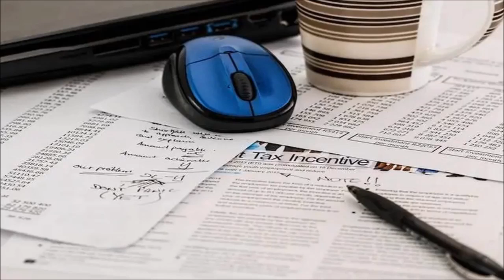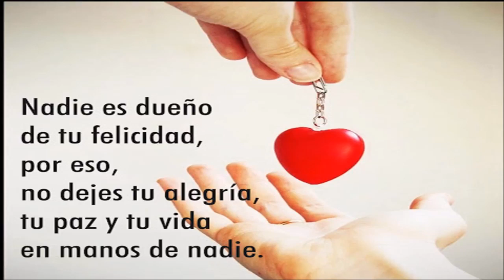🤠🤠🤠 ESTOS SON ALGUNOS COLOMBIANOS INFLUYENTES SALPICADOS EN LOS PANDORA PAPERS 🤠🤠🤠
ESTOS SON LOS NOMBRES DE ALGUNOS PROMINENTES COLOMBIANOS SALPICADOS POR LOS PANDORA PAPERS... ENTERATE AQUI

ALGO INCREIBLE OBSERVA ESTA EXTRAÑA HIERBA EN FORMA DE MANOS CON LLAGAS EN LAS PLAMAS 🥳 💥 😵‍💫 VER

CHINA Y RUSIA SE ADELANTAN A SACAR VENTAJA A LO QUE OCURRE EN AFGANISTAN DE ESTA MANERA VERLO